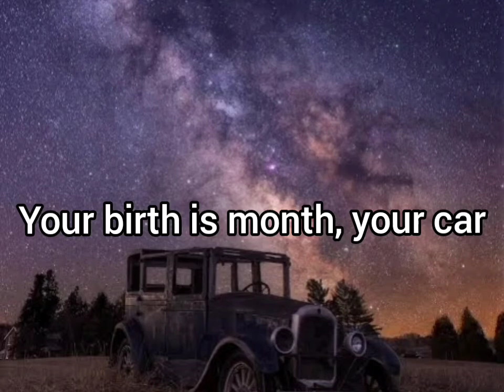Your birth month is your car 💞 💕See your month